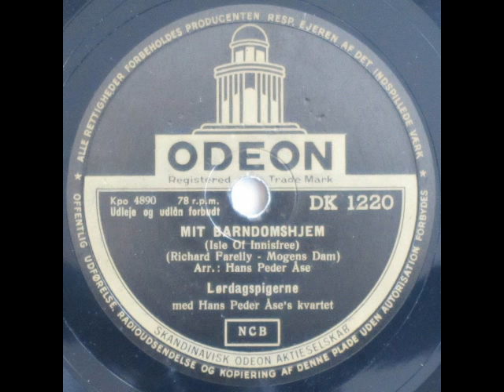Mit barndomshjem (Isle of Innisfree) - Hans Peder Åse; Lørdagspigerne 1953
Mit barndomshjem (Isle of Innisfree)

Musik og tekst: Richard Farelly
På dansk ved Mogens Dam
Arrangement: Hans Peder Åse

Lørdagspigerne med Hans Peder Åse's kvartet

1953